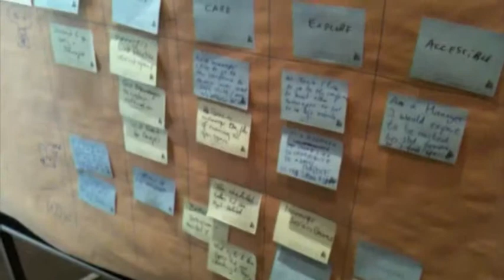ALE2011 Storymaps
Christoph Oberle erklärt, wie in einer Open Space Session auf  der ALE2011 eine Storymap entstanden ist